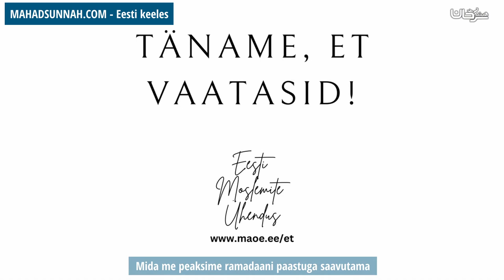Mida Me Peaksime Ramadaani Paastuga Saavutama ما هي غاية صوم رمضان